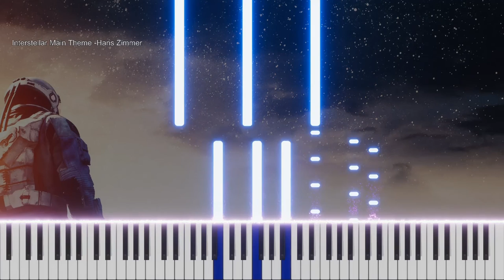Interstellar Main Theme - Hans Zimmer / Piano Cover by Burhan Erdemir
(Interstellar Theme)